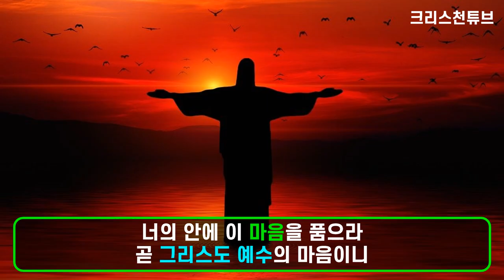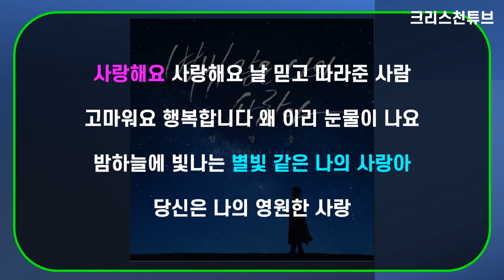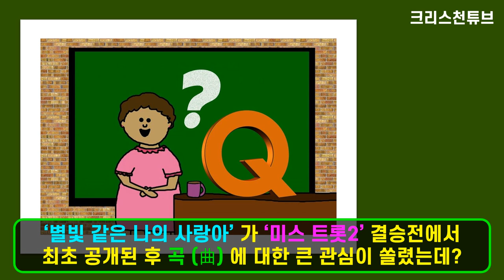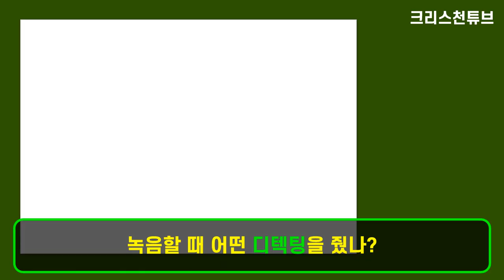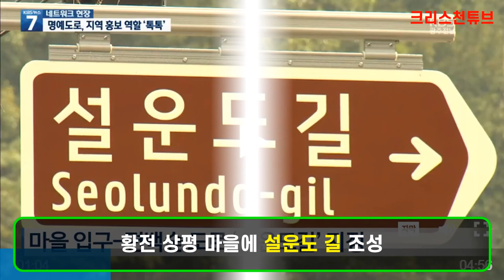[크리스천 튜브] 크리스천 설운도, 일 냈다! 설운도 신곡 선물! 대박 난 임영웅의 신곡 '별빛 같은 나의 사랑아'! 순천에 '설운도 길' 생겼다!